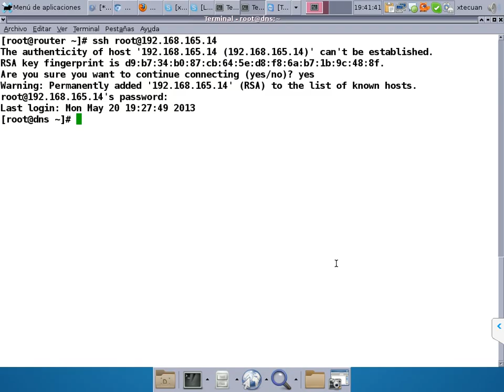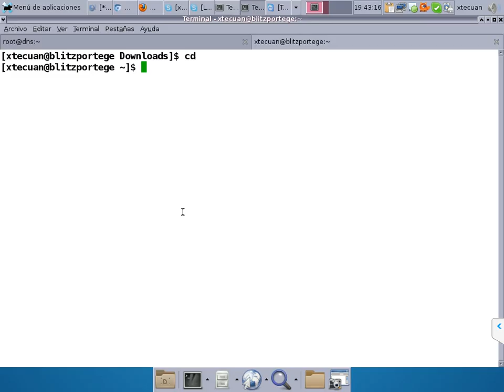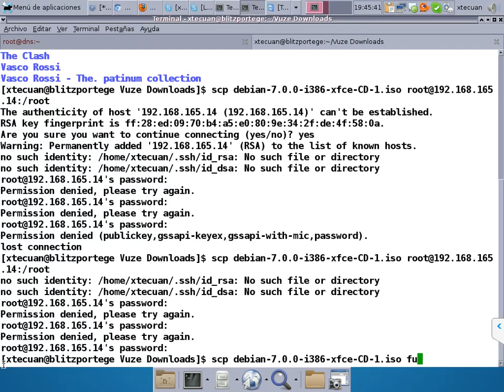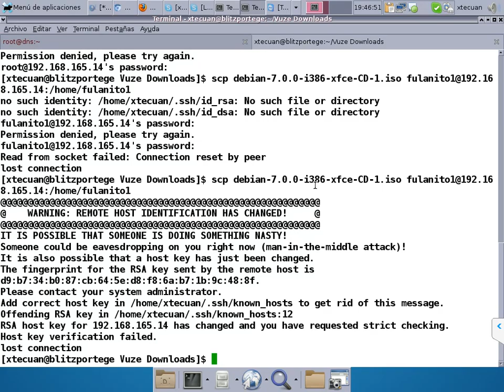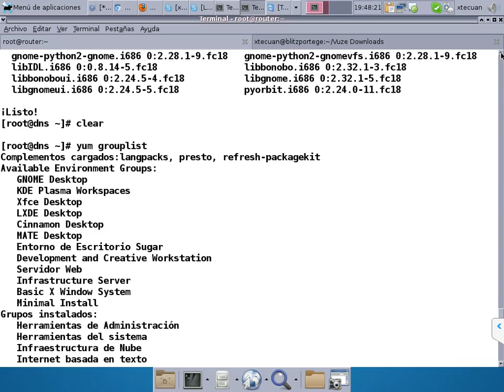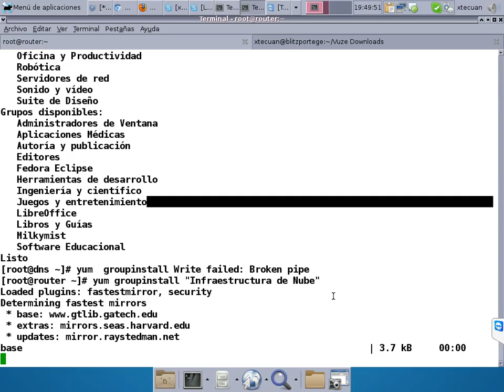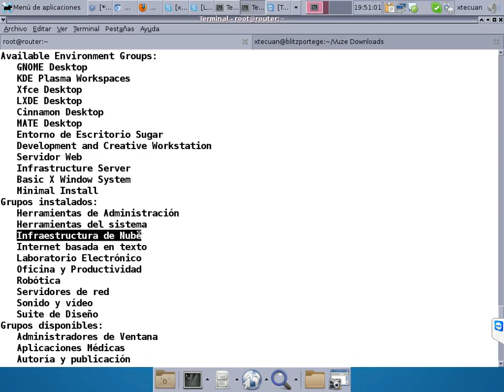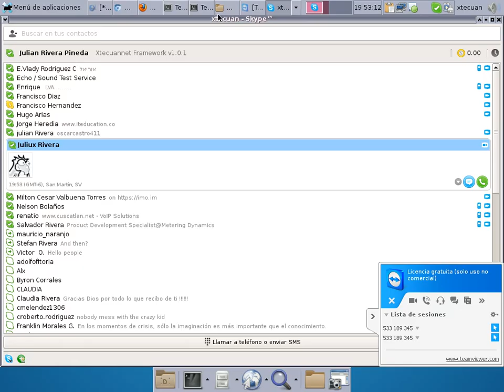Video3ClaseFinal_AREDES_MIR_AWS